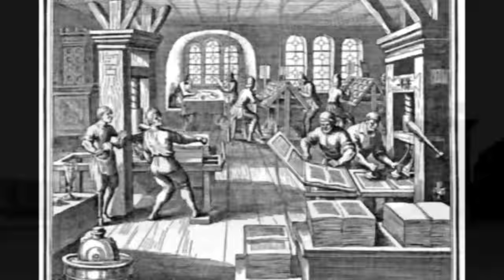[Lecture] Histoire et tradition des Européens - Dominique Venner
Lecture d'un extrait du premier chapitre de l'ouvrage de Dominique Venner "Histoire et tradition des Européens, 30 000 ans d'identité", publié en 2002 aux éditions du Rocher.